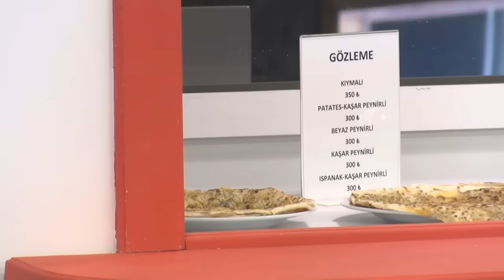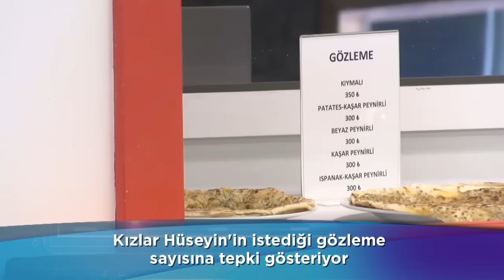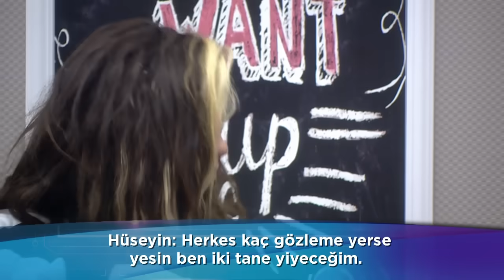Gözleme Krizi!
BIG BROTHER TÜRKİYE
RESMİ MOBİL UYGULAMASINI İNDİRDİNİZ Mİ?